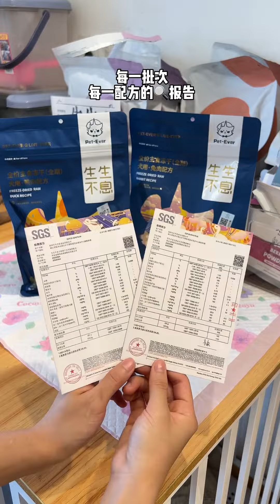啃天花板了～古牧